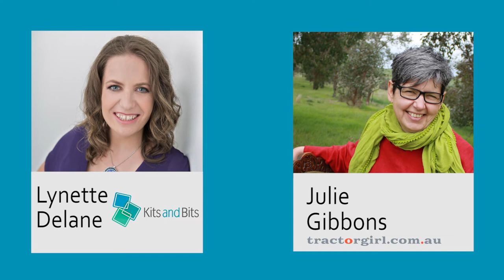[2/4] Branding Basics for beginners with Julie Gibbons of tractorgirl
See all of my video tutorials on using Microsoft applications more efficiently and well as business chats with small business owners

In this video I discuss Branding Basics for beginners with Julie Gibbons, of Tractor Girl

This video is part 2/4

You can reach Julie at the following links;

To learn more about how I can help, see my other posts:

✦ Microsoft Windows ✦

✦ Microsoft Word ✦

Taming Your Tables In Microsoft Word Part 2: My 3 Top Tips

✦ Microsoft PowerPoint ✦

Shapes vs Text Boxes and using Selection Pane for layers in Microsoft PowerPoint

ABOUT KITS AND BITS

As a Tech translator I turn tech into tools for small businesses who want to find that elusive "spare" time we hear about and spend it doing what they love.

✦ Designing: fully branded Microsoft templates in Word, PowerPoint and Excel allowing you to quickly create a professional, consistent branded files.

✦ Helping you Document: Your business processes so you can effectively outsource or delegate repetitive or low ROI tasks or so you can be more productive in the job you already have.

✦ Delivering: 1:1 training with Microsoft and small business tech showing you only what you need to know, upskilling you and filling in the gaps.

I am committed to making my YouTube videos accessible to the hearing impaired and all my videos will be withcaptions. If they're not, it's in the works.